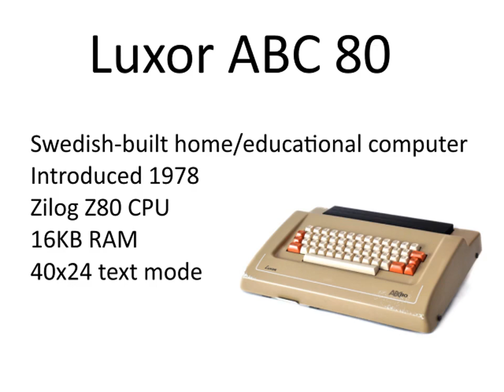ABCDemo by Genesis Project (ABC80 demo)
Code by Shadow.
Graphics and music by Mermaid.